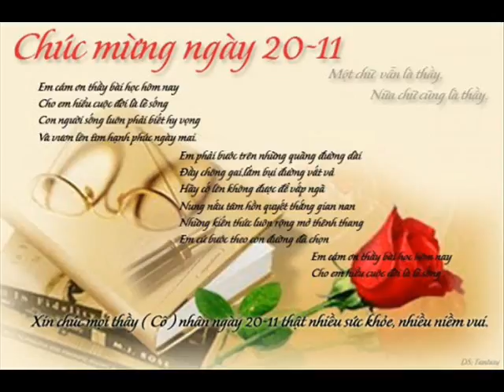Music HOUSE 27